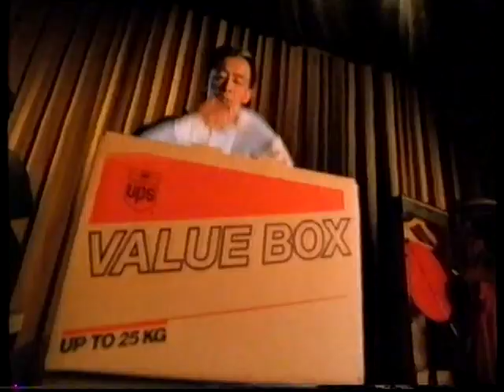商品廣告 UPS 優惠箱 意想不到的驚喜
商品廣告
UPS 優惠箱 意想不到的驚喜